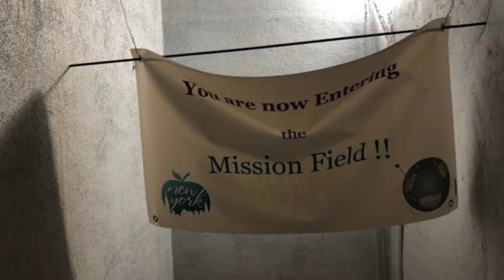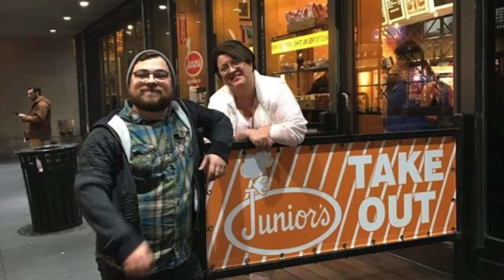CBC 2019 Brooklyn Mission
In October 2019 a team from Central Baptist Church, North Little Rock, AR, traveled to Brooklyn to assist Pastor Danny Torres and Swerve Church in its outreach efforts.